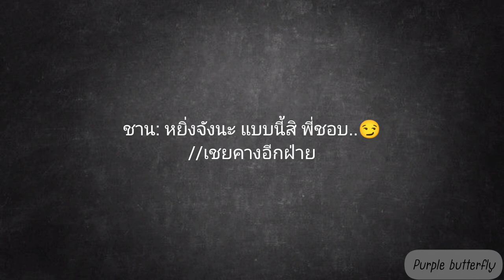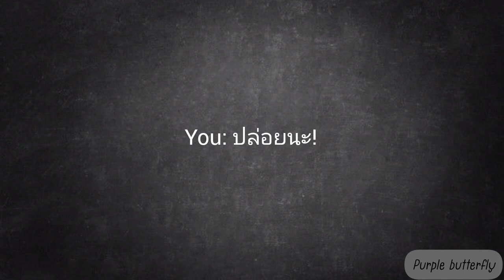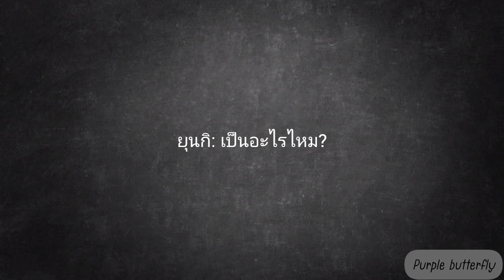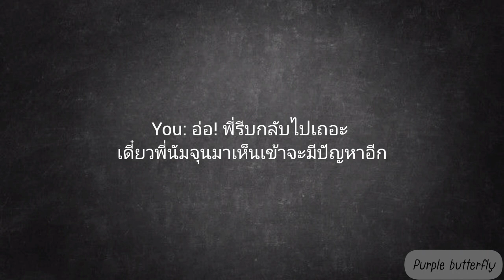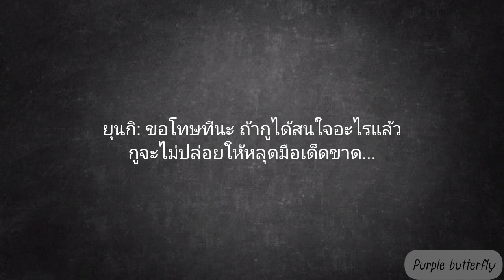[ซับมโน] 🌼Because of you🌼 EP.6 (YG x You)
Interlude : Shadow · BTS